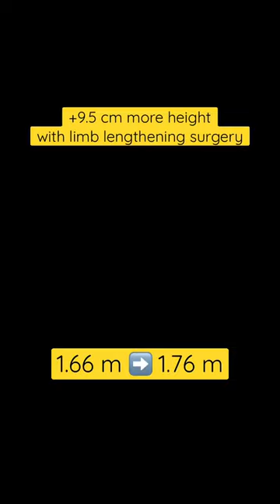+9.5 cm more height with limblengthening